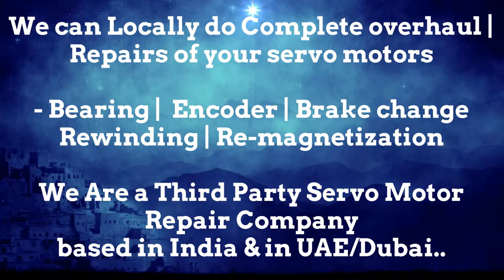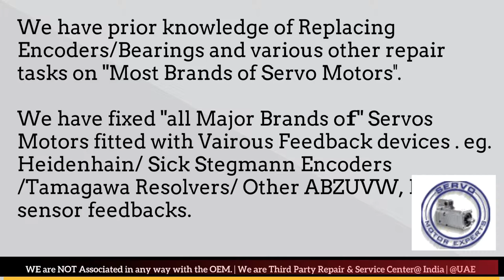Tercesa Motor Repair Distributor Service Center Dealer Stock stock Encoder Resolver